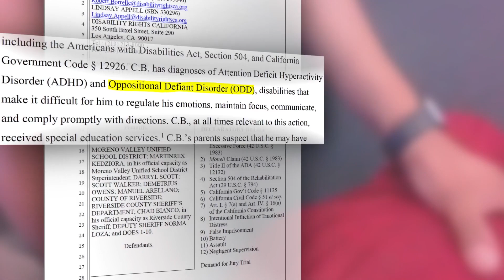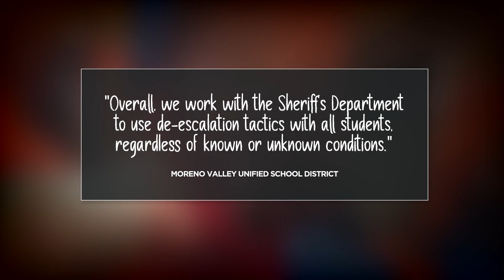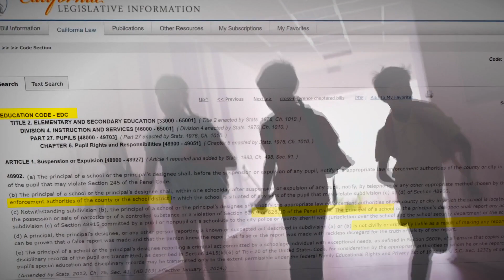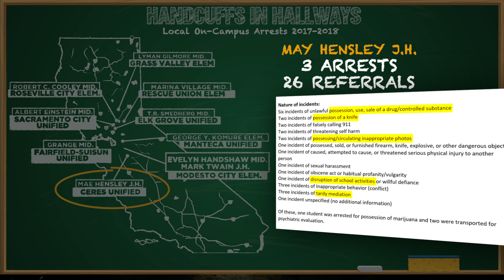Handcuffs in Hallways: Thousands of California children are being arrested on K-12 campuses. Why?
In California, police were called at K-8th grade campuses more than 10,000 times in a single year and data reveals that students with disabilities were far more likely to be arrested than their non-disabled counterparts.